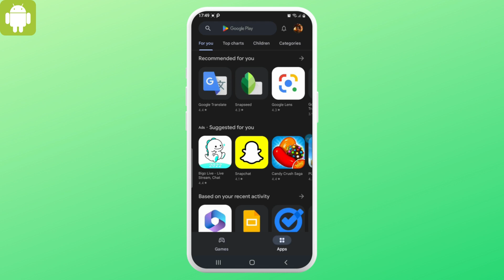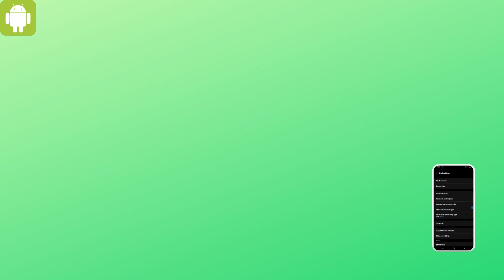How To Record Phone Calls On ANY Android Phone! (2023)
If you're looking for a way to record phone calls on your Android device, then you're in luck! In this video, we'll show you how to record phone calls on ANY Android phone.

We'll go over two different methods for recording phone calls, both of which are easy to use and require no additional software. You'll learn how to use the built-in call recording feature on your Android device, as well as how to use third-party apps to record your phone calls.

Whether you're recording phone calls for work or personal reasons, this tutorial will walk you through everything you need to know to get started. And the best part? You don't need any fancy equipment or technical know-how.

So, if you're ready to start recording phone calls on your Android device, watch this video now! And if you have any questions or comments, leave them in the section below.

Timestamps:
00:05 How To Record Phone Calls On ANY Android Phone
00:20 Download Call Recorder App From Google Play Store
00:40 Record Phone Calls On ANY Android Phone